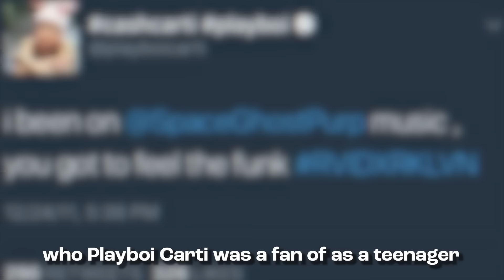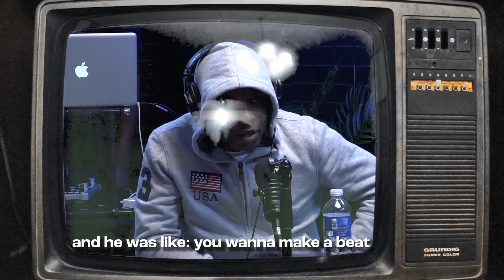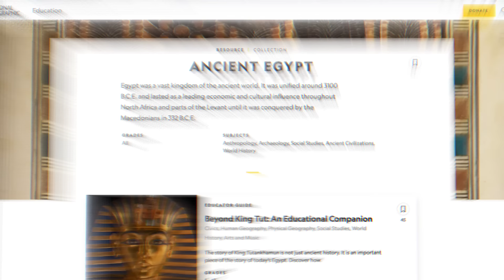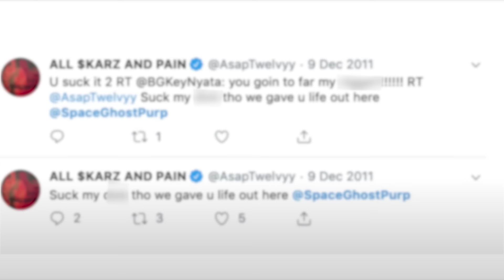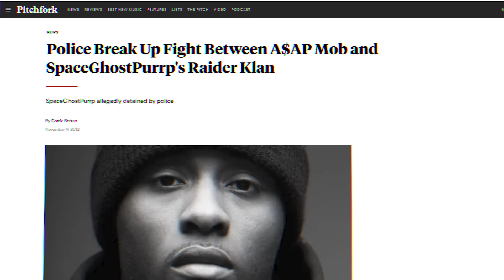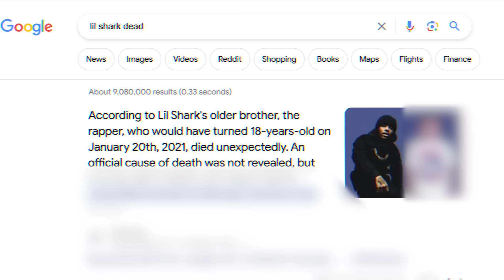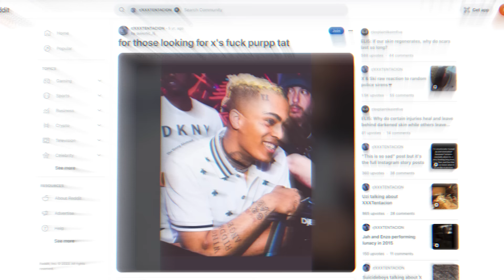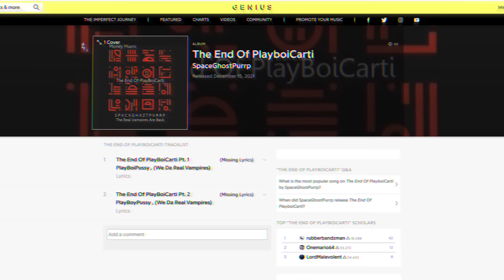The True Story of SpaceGhostPurrp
9:00 instrumental by Digital God, check out his channel @digital_god383